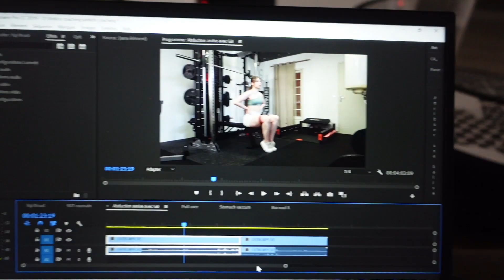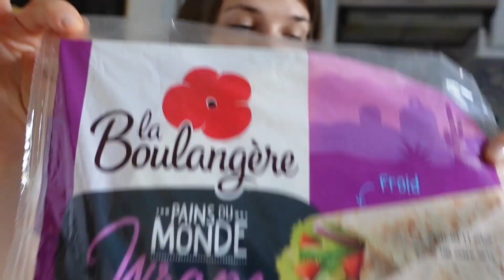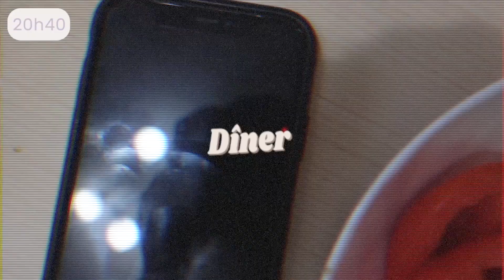🍕 UNE SEMAINE DANS MON ASSIETTE & MES ENTRAÎNEMENTS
Une semaine dans mon assiette et mes entraînements ! On se retrouve non pas pour une journée dans mon assiette mais pour une semaine entière avec en plus tous mes entrainements ! Vous retrouverez donc tout ce que je mange en une semaine mais aussi tous mes training de musculation détaillés, j'espère que ce format vous plaira !

⭐️ Si vous souhaitez bénéficier d'un accompagnement complet pour réussir votre transformation physique, vous pouvez découvrir mes coachings personnalisés en cliquant

🔥 Si vous souhaitez vous aussi réussir votre perte de gras sans frustration, découvrez Fit & Burn mon guide de la sèche et profitez d'une offre spéciale en cliquant

📖 Découvrez mon E-BOOK de recettes “ 30 plats salés Fit & Healthy “ et profitez d'une offre spéciale en cliquant